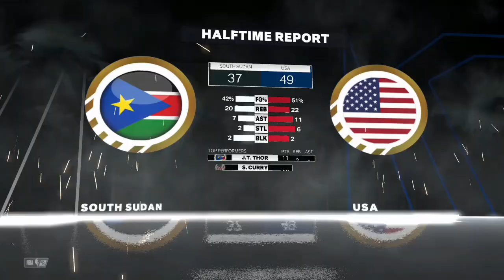SOUTH SUDAN VS USA/ USAB SHOWCASE Exhibition Game Highlights July 20, 2024 Olympic Games